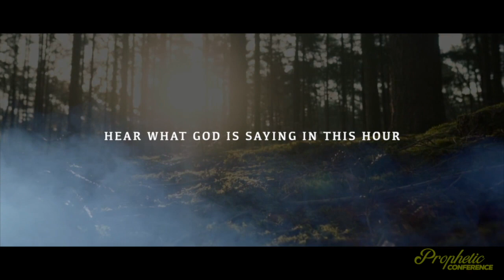Heart of Worship Like David Part 1 | Abner Suarez